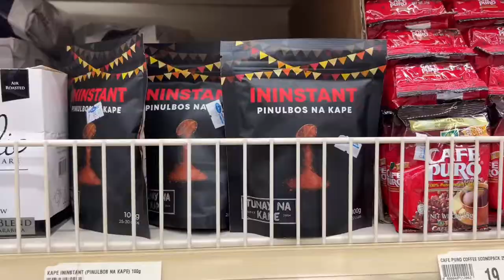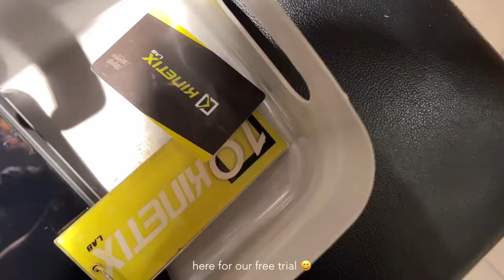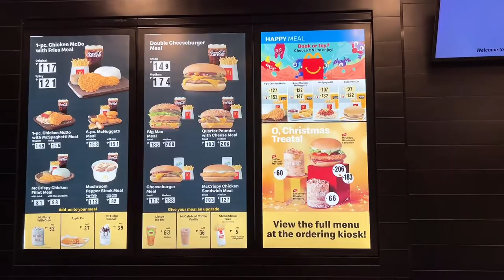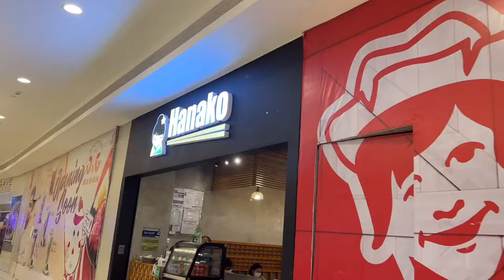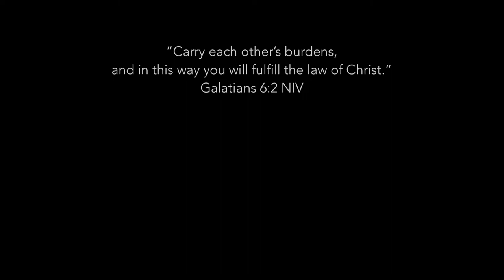Weekly Monotony (Nov 7-13 2022 Vlog)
Vlog 177

This week:
✱ My coffee maker broke (not even a year and the water hose tore!)
✱ Watched Black Panther: Wakanda Forever (so good!)
✱ Tried Aling Lucing's sisig (good but not my type hehe)
✱ Tried Fitness First, then eventually joined!
✱ Office day, finally saw the new 3D billboard at High Street hehe
✱ Nasugbu outing with Jeckie's friends! Super fun!!!
✱ Stayed at Maya Maya White House again hehe
✱ Jeckie gifted with me with a new coffee maker! Yeyyy ♥
✱ Hanako dinner and fresh pour-over coffee and cheesecake for dessert! ♥

00:00 Monday
00:54 Tuesday
02:08 Wednesday
03:56 Thursday
04:50 Friday
06:58 Saturday
10:07 Sunday

"Carry each other's burdens, and in this way you will fulfill the law of Christ."